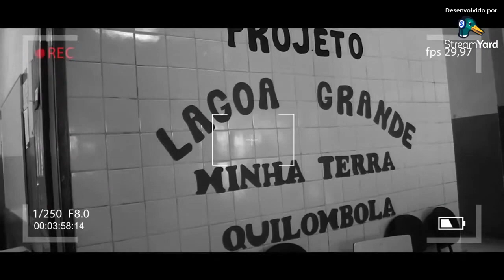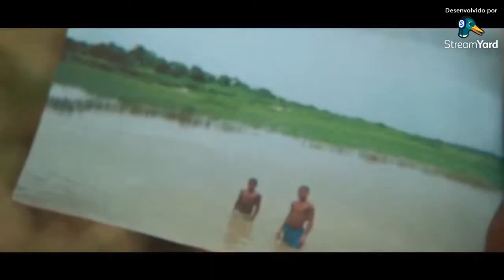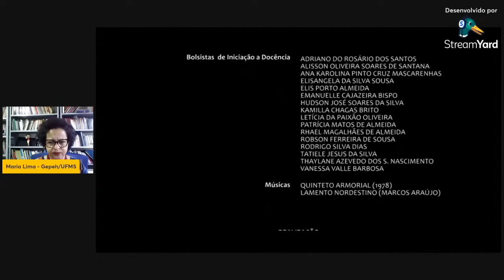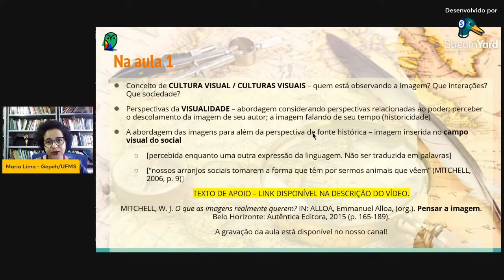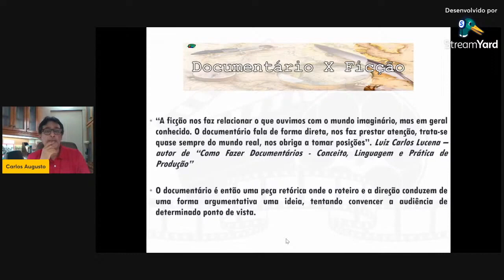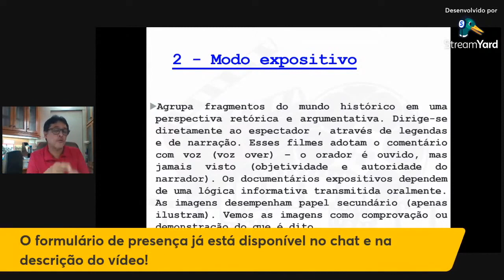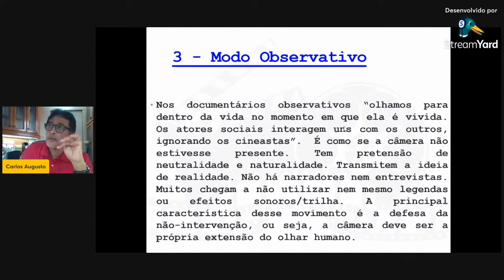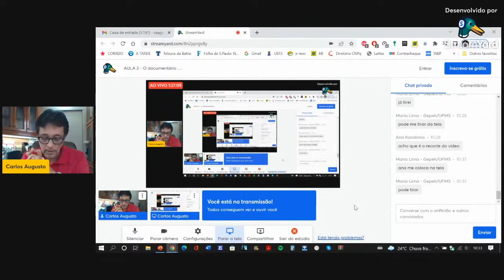*AULA 2 - O documentário vai à sala de aula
CURSO - IMAGENS NO ENSINO DE HISTÓRIA: Cultura visual, Narrativas e Usos do Passado na sala de aula.

Aula 2: O documentário vai à sala de aula – Prof. Dr. Carlos Augusto Lima Ferreira (UEFS)

* [8:00 a 8:30 – projeção do documentário Os Guardiões da Lagoa]

TEXTO DE APOIO: FERREIRA, Carlos Augusto Lima. O documentário Os guardiões da Lagoa: a universidade no espaço do quilombo. In: RALEJO, Adriana; MONTEIRO; Ana Maria. Cartografias da Pesquisa em Ensino de História. Rio de Janeiro: Mauad X, 2019 (p. 255-270).

*SESSÃO ABERTA AO PÚBLICO com fornecimento de declaração de participação.